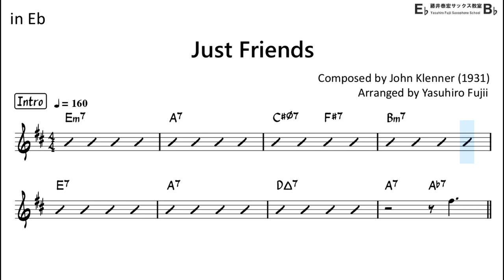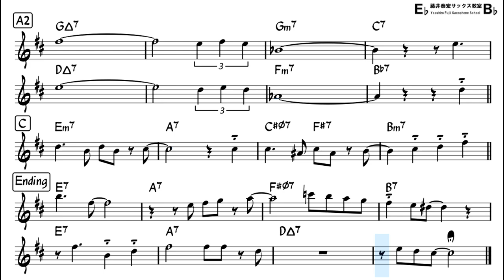Just Friends - Backing Track with Sheet Music for Alto Sax (Take-2)